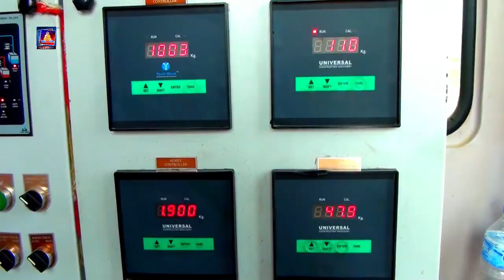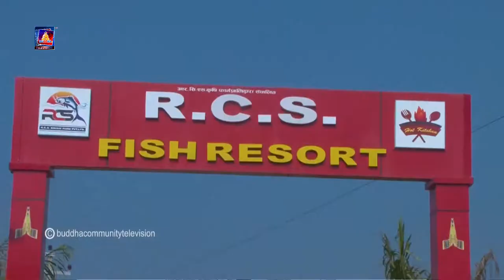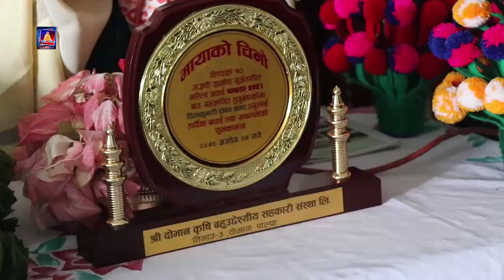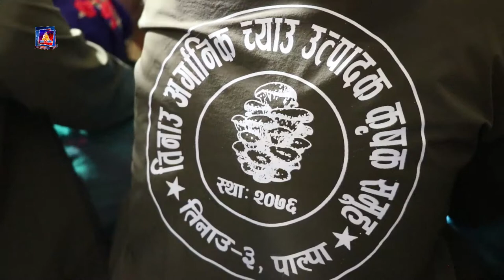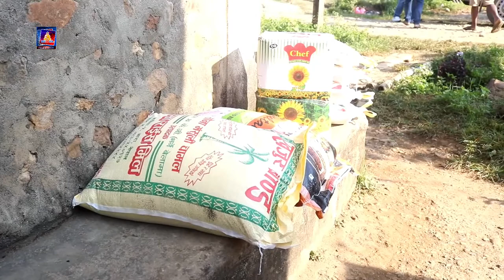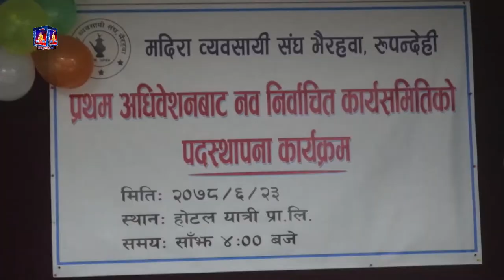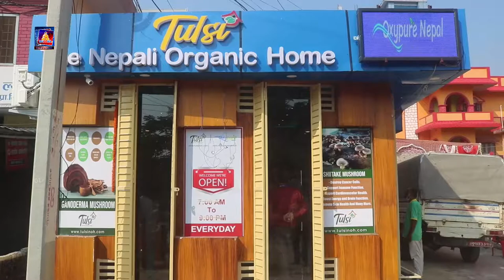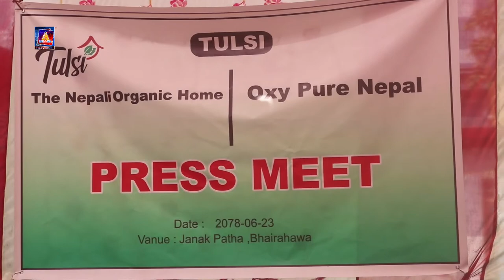buddha tv news